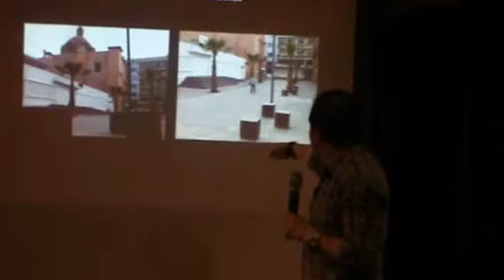Cátedra Sobre Urbanización de las Ciudades Reseña by Magisto